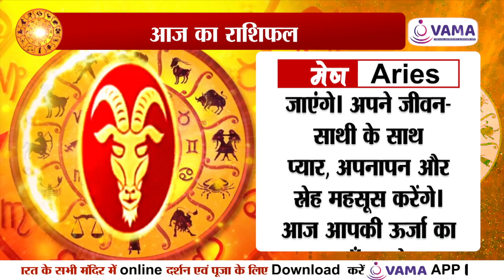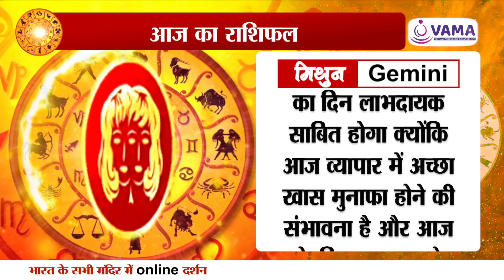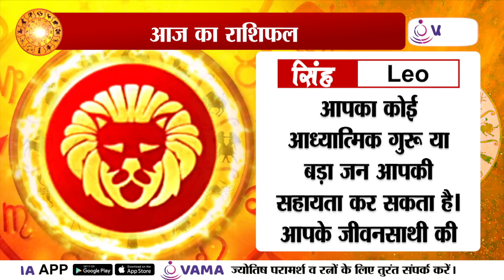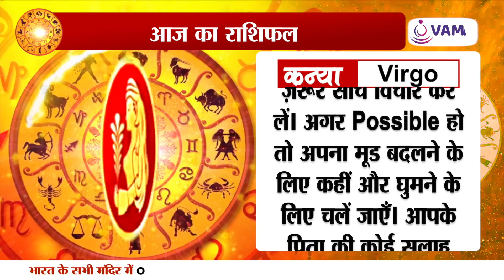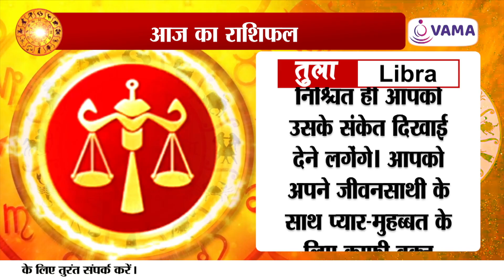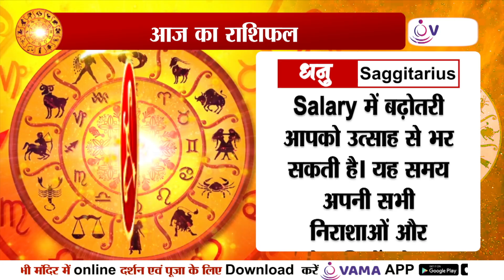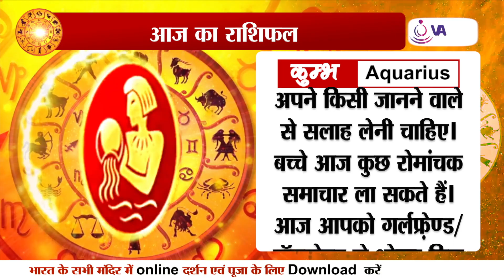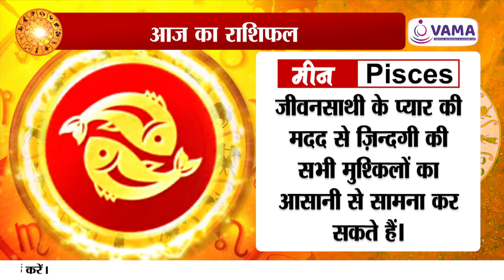दैनिक राशिचक्र | Episode 32 | Dated 21 December 2022